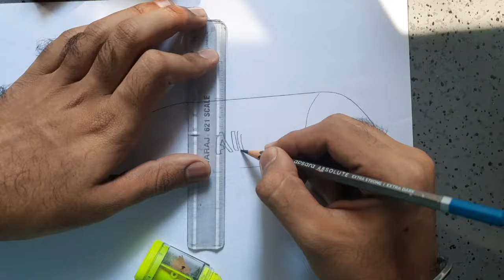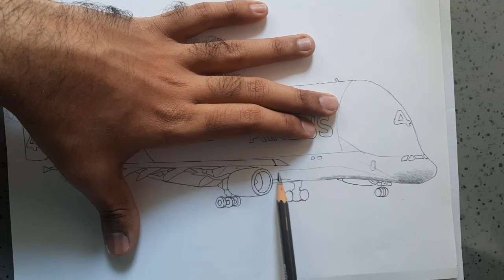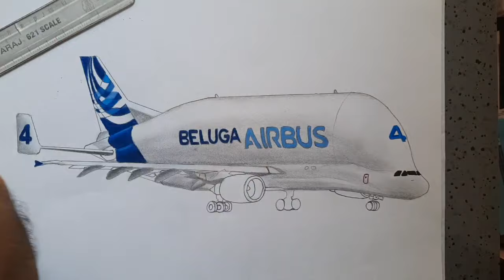Drawing an airplane || AIRBUS BELUGA ✈✈ || Akshay's Rail World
This video features time-lapse sketching of one of the most gigantic aeroplanes in the world, the AIRBUS BELUGA. It is used to carry aircraft parts and outsize cargo. It received the official name of Super Transporter early on; however, Beluga is a whale it resembles. [Wikipedia]

1. Elektronomia- Shine On
2. Silent Night